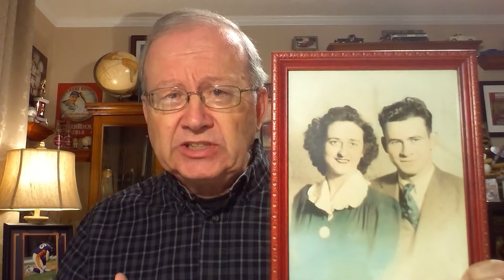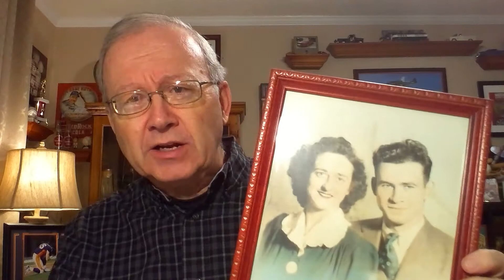The Fifth Commandment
God directs us to honor and respect our parents.  When we obey this commandment there are promises from God for the children and the society that follows it.